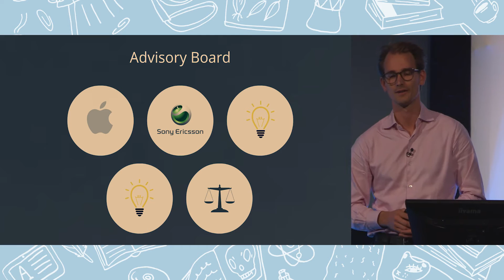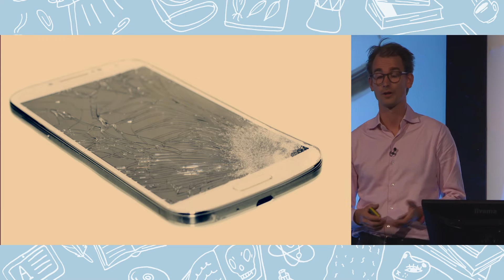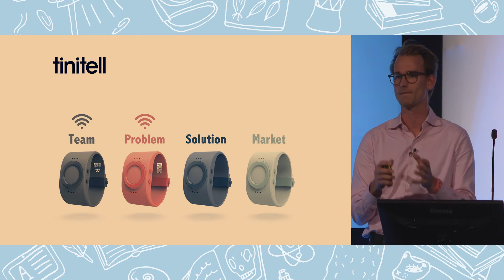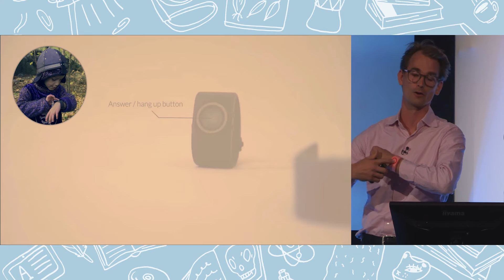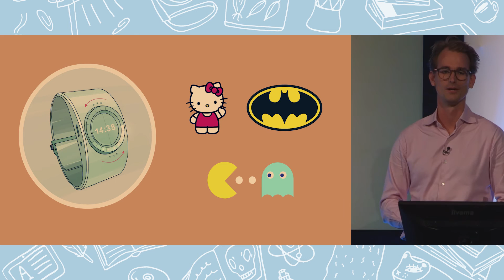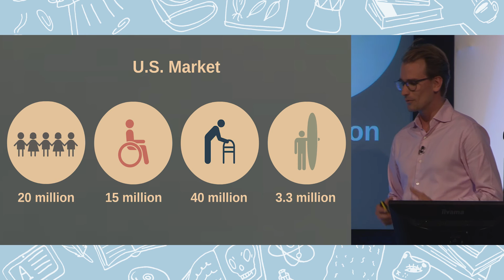MediaTekLEF – Tinitell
Mats Horn, Tinitell CEO and Founder, explains the motivation behind creating Tinitell, a mobile phone for children and why he chose to partner with MediaTek to accomplish it. Visit: labs.mediatek.com and learn more about the MT2502 solution used in Tinitell's wearable communication device.